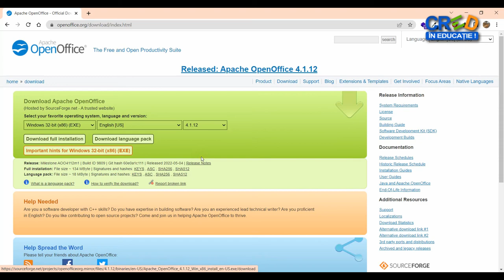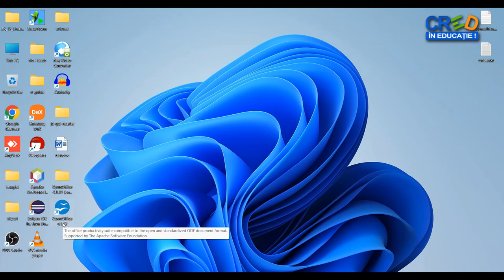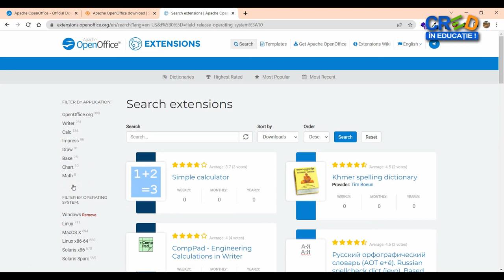OpenOffice, alternativa gratuita la Microsoft Office